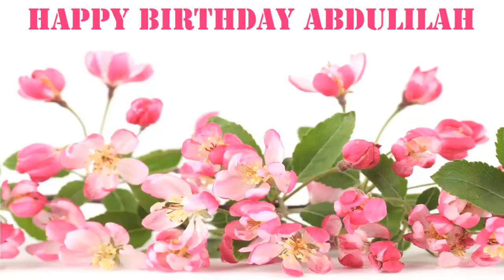Abdulilah Flowers & Flores - Happy Birthday